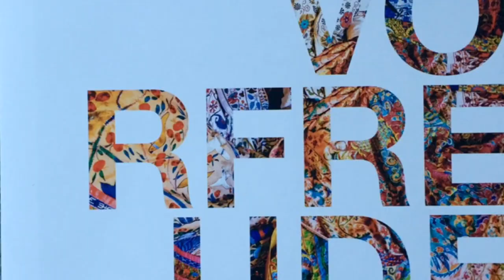EXCLUSIVE TRAVEL - MICE Business & Tourism Channel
Luxury Vacation by Private Jet Albert Ballin - Exclusive Reisen mit SMS Frankfurt Group Travel